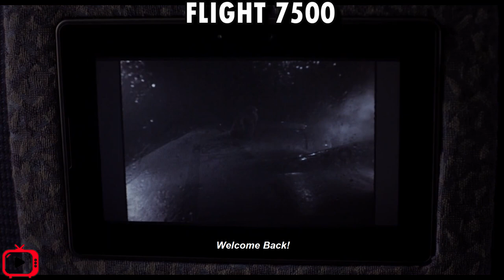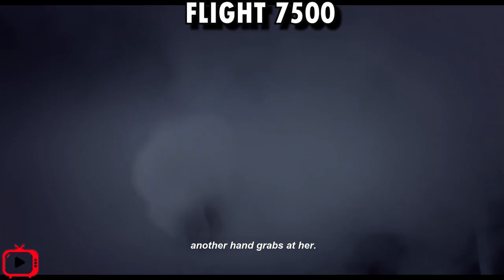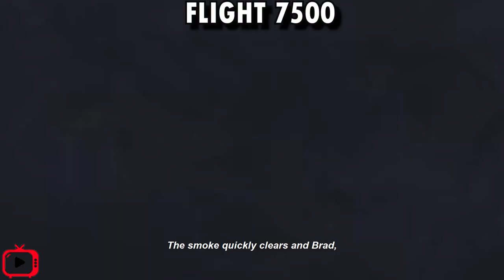Movie Recap: A Flight which never reaches its Destination! Flight 7500 Movie Recap (Flight 7500)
In Today's Movie Recap video,I'll show you a Movie Recap about a 2014 Horror - Thriller Movie Called "Flight 7500". In "Flight 7500" Movie Recap Video,I'll explain all you need to know about this Horror Movie in order to understand the whole plot and storyline of "Flight 7500" Movie Recap.So be aware of heavy spoilers about the storyline of "Flight 7500" in this Movie Recap Video.But if you wonder to watch the world's best movie recap about "Flight 7500" Movie, I suggest you to not miss this wonderful Movie Recap video about this Thriller Movie.In The Next paragraph, I'll tell you a little bit of "Flight 7500" Movie Recap Storyline. So Don't Miss that Movie Summary.

Movie Summary:
In "Flight 7500" Movie Recap, Air hostesses Laura and Suzy welcome their passengers aboard flight 7500 from LA to Tokyo. Things take a turn for the worse when a supernatural force begins killing the people on board one by one.

Movie Recap of (Saving Private Ryan 1973)

Story Recap of (Me Before You 2016)

Movie Recap of (That's My Boy 2012)

Story Recap of (Troy 2004)

Movie Recap of (Before I Fall 2017)

Story Recapped of (She's The Man 2006)

Story Recap of (Tintanic 1997)

film recap
movie recap
movie recapped
story recap
story recapped
movie recaps
movie recap
mystery recapped
minute movies
movie under 10 minutes
Netflix
story recapped explained
movies explained
minute movie
movie clips
story recaps
movie recaps
movie clip
movie review
movie reviews
movie summary
story recapped movie review
movie commentary
movie trailer
horror movies
science fiction movies
History movies
Drama Movies
Comedy movies
War movies
Romantic movies
romance movies